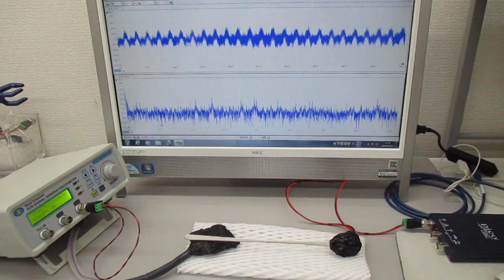超音波の送受信テスト（非線形共振型超音波発振プローブ）